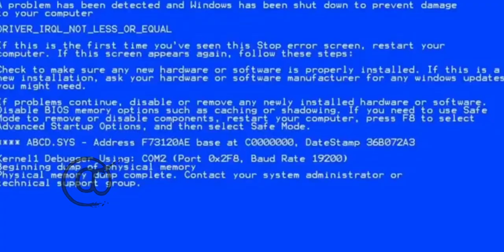Tom and Jerry chase EXE. | ท็อปซี่สู้ฟัด!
กำลังปิดเทอม...อาจจะจบเร็ว เพราะการบ้านในเวลาเรียนออนไลน์ ต้องหมั่นขยันแล้ว อาจเร็วหน่อย!

60 นาที)

💪จัดการเลยท็อปซี่!!😎